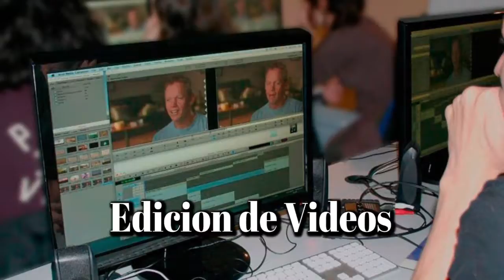CURSO PRODUCCION DE TV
ESTE CURSO VA DIRIGIDO A RESIDENTES EN  NY Y NJ,  INCLUYE CAMARA, EDICION Y PRODUCCION DE CONTENIDOS. REGULACIONES Y COMO FACTURAR O PROMOVER TUS PRODUCCIONES